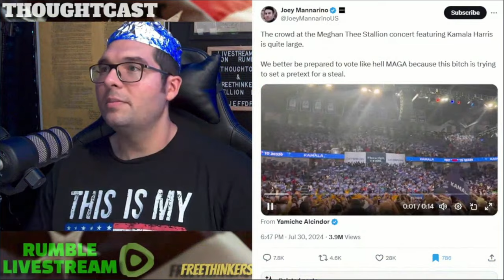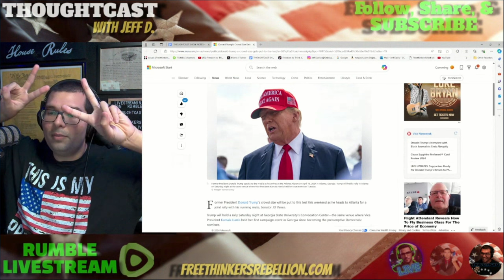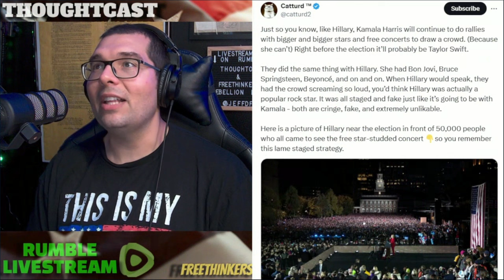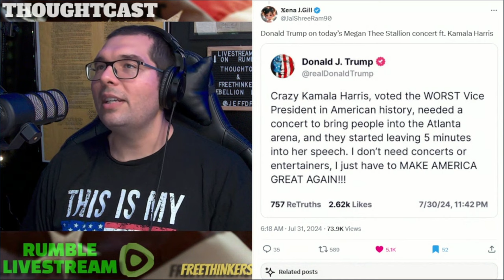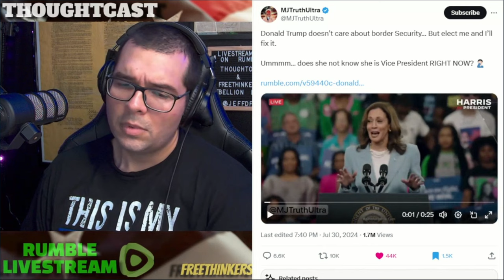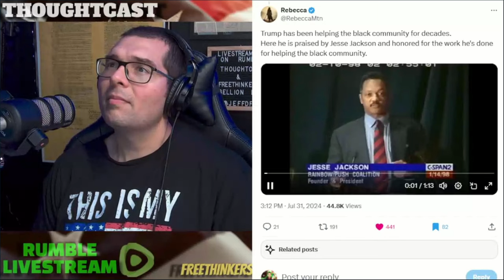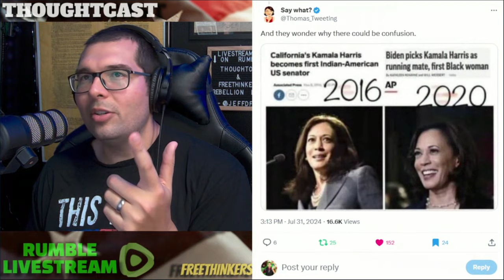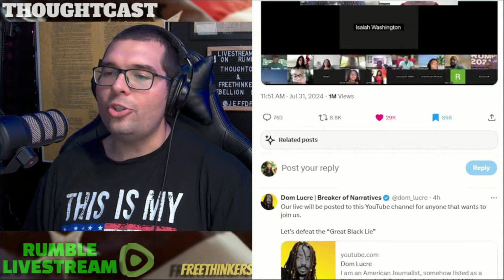KAMALA HARRIS! You aint BLACK & you aint POPULAR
We go through and destroy the 2 newest narratives the media is portraying about VP Harris. She is popular, and she is black. FACT CHECK!

Jeff D.

Jeff D.
525 Tribble Gap Rd.